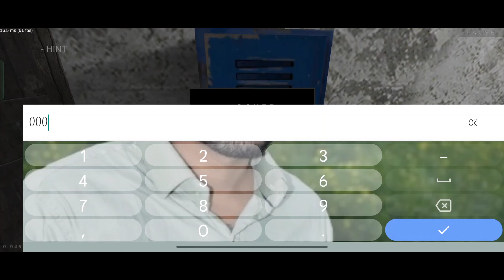Metel Horror Escape | Rescue Emily - Chapter 2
Welcome to Games With Viper, your go-to channel for all things metal horror gaming! Join me as I dive into the darkest depths of terrifying gameplay experiences, providing thrilling entertainment and spine-chilling reactions. With a focus on Hindi gameplay, I aim to bring you the most immersive and electrifying horror gaming content. Don't miss out on the fear, excitement, and adrenaline.